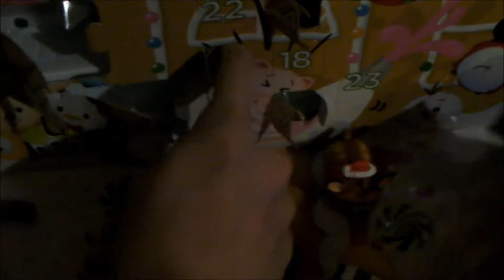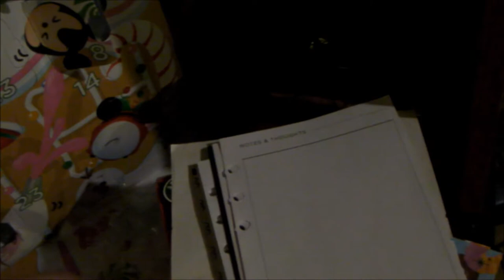Vlogmas 2017 Day 9 Horses | CallieCuriosity